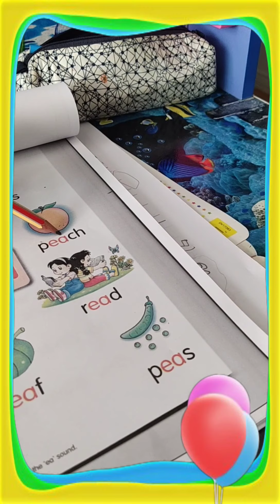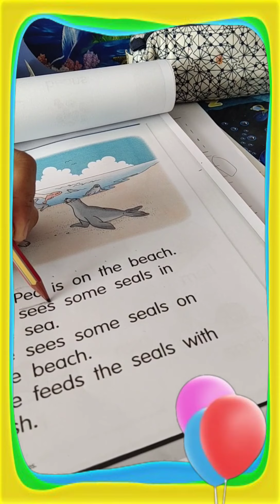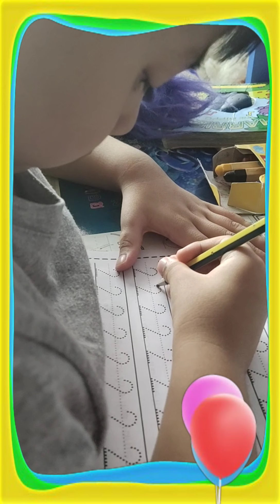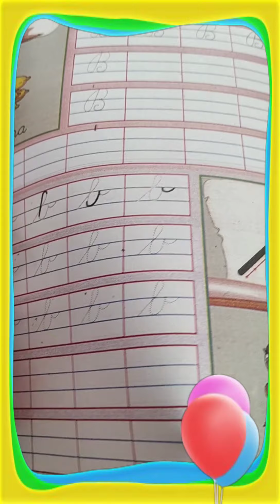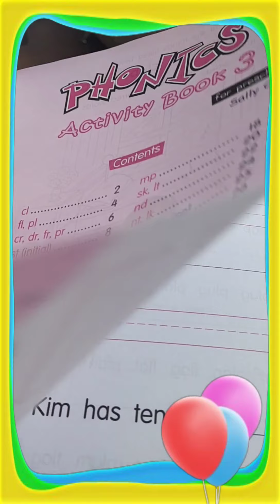Learning at Home || K2 lessons and home work by Prince Gabriel and Mom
4 yr old K2 Learning how to read and write at home.